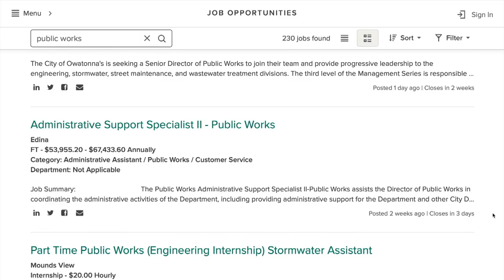Hennepin Tech Hopes to Attract More Public Works Students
Hennepin Technical College canceled its most recent public works course because of a lack of students. However it’s not giving up on trying to recruit more people into the field. Paul Coone, who worked in the New Hope Public Works Department, teaches the course. “It’s the most rewarding career when you live in a city and you drive around after hours or on the weekend and know that you had a part in creating that,” said Coone. According to the League of Minnesota Cities, there are more than 200 public works jobs available statewide, many with a starting salary of $60,000 or more.